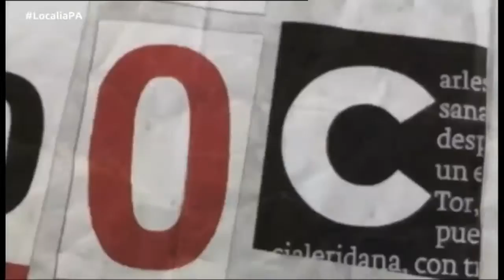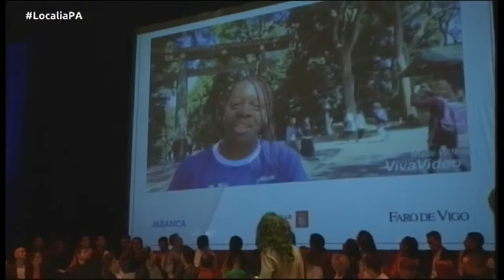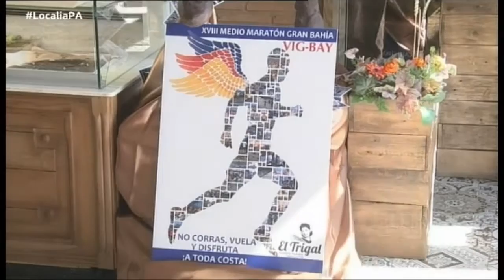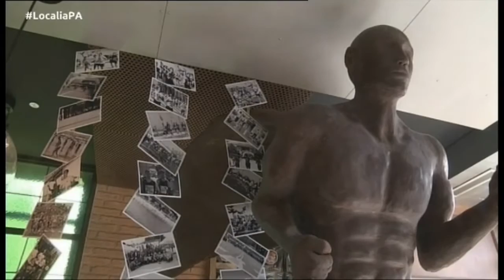PLATÓ ABIERTO 24 03 2017